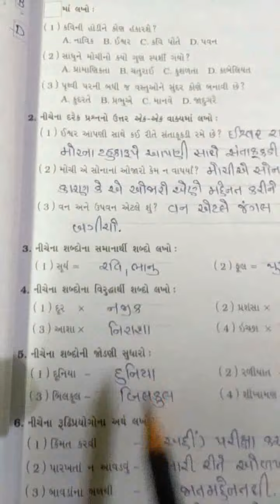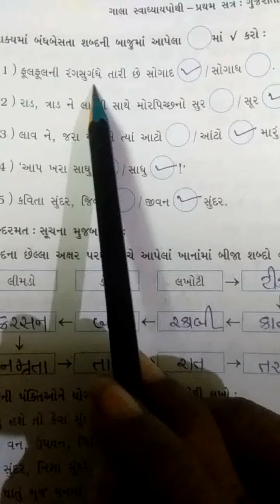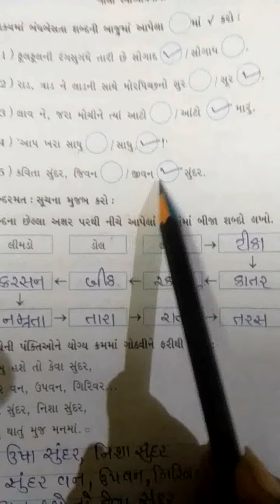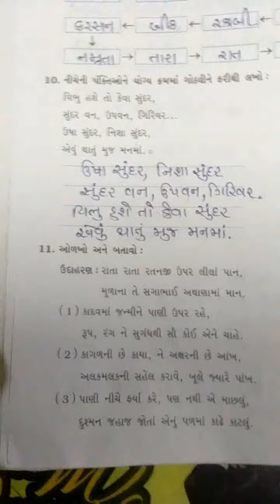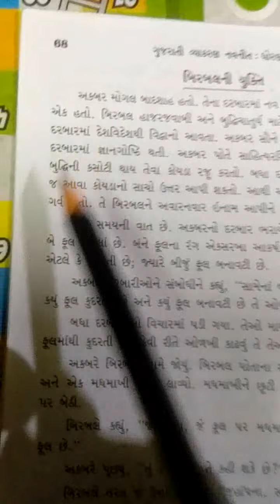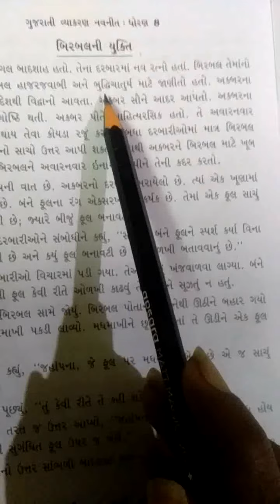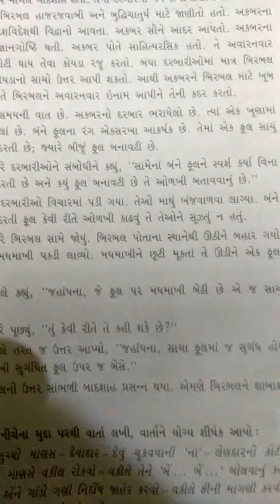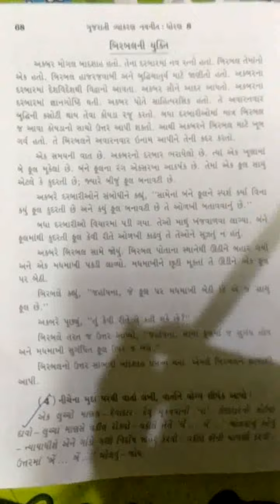Std : 7 Sub : Gujarati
W.B. પુનરાવર્તન-1 અને (વાર્તાલેખન)